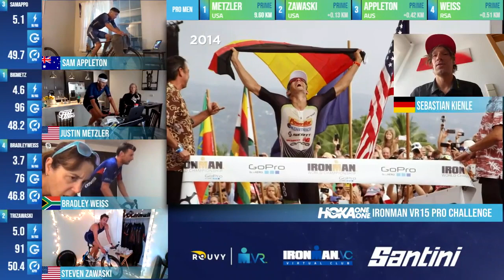IRONMAN VR Interview: Sebastian Kienle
Former IRONMAN World Champion Sebastian Kienle joined us during our HOKA ONE ONE IRONMAN VR Pro Challenge to chat about how he's been training during the pandemic and his recovery from his broken collarbone.